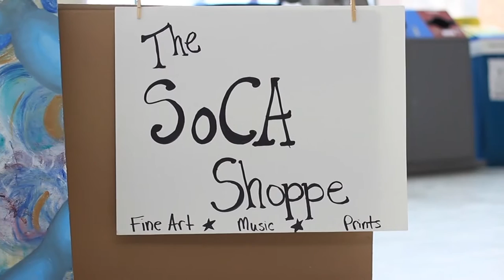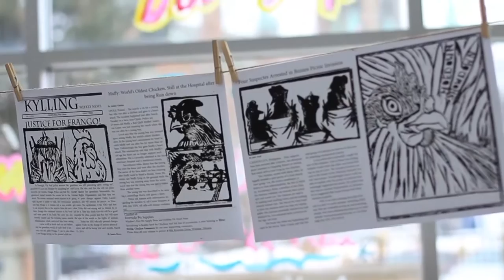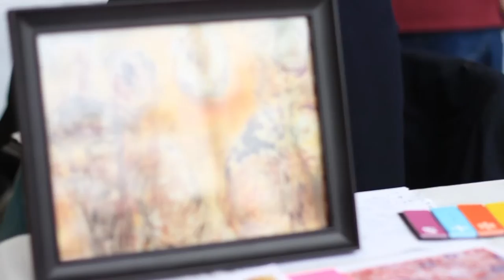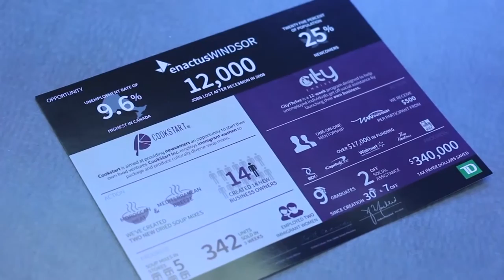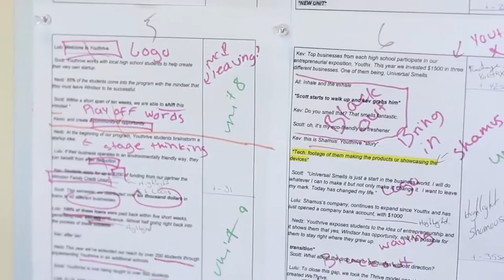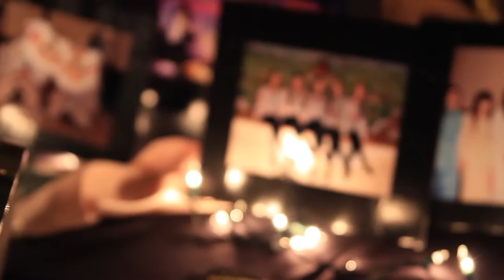401 Sunset Season 5 Episode 5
In the final episode of Season 5, 401 Sunset visit's the SOCA Pop-Up Show in CAW, goes to Mississauga with Enactus Windsor for their Regional Competition, takes a look at the Hoa Sen Dance Team and Empire Muscle, features a short documentary on Sandbags and ends with a piano performance by Carl Binasoy.